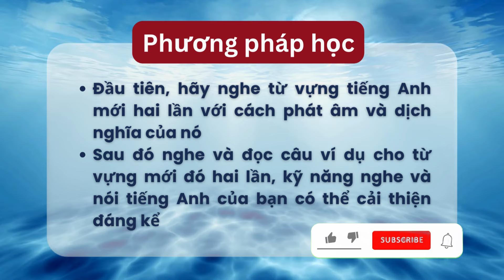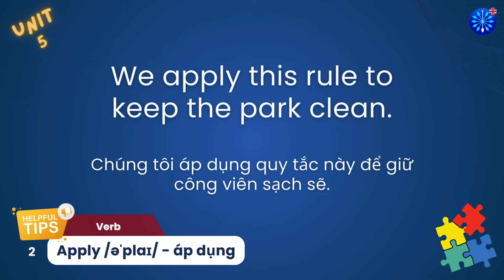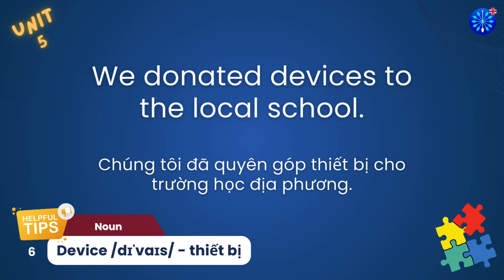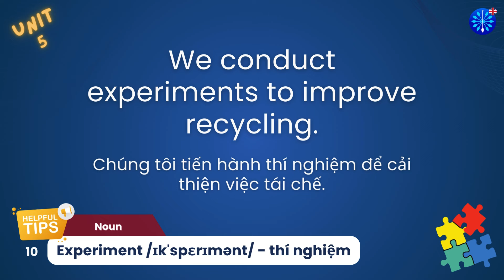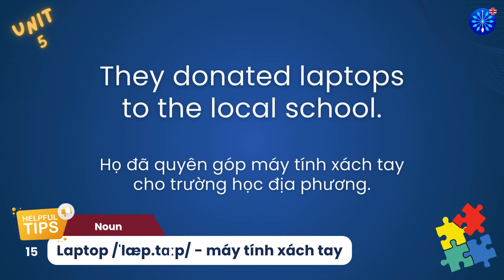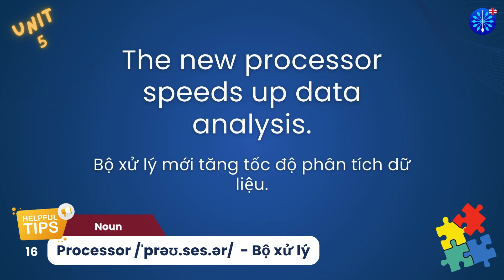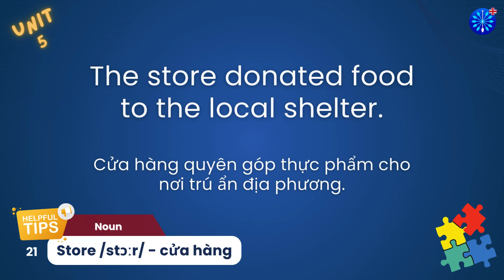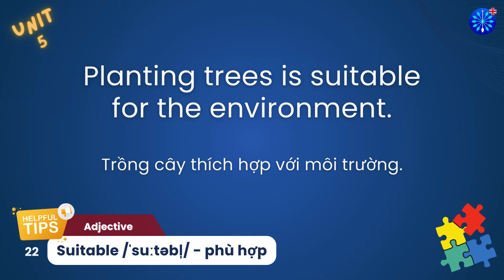English | Tiếng Anh 10 Unit 05 Đồng bộ với Global Success | Words & Examples | Nghe Nói thành thạo